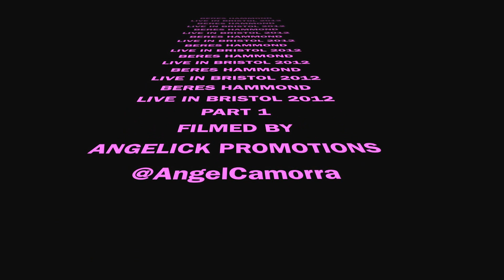BERES HAMMOND LIVE IN BRISTOL 2012 PART 1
LOOK OUT FOR THIS YEARS EVENTS.

★★★BASE INC LTD PROUDLY PRESENT★★★

★BERES HAMMOND & FRIENDS UK TOUR★

FEATURING

★MARCIA GRIFFITHS & MORGAN HERITAGE★

★Beres Hammond & Friends UK Tour details:

 ★WED 17TH JULY

★IndigO2, O2 Arena - London SE10 0AX

★THUR 18TH JULY

★O2 Academy Bristol - Bristol BS1 2NA

★FRI 19TH JULY

★The New Bingley Hall - Birmingham B18 5BE

★SAT 20TH JULY

★Cathedral House - Huddersfield HD1 1EB

★SUN 21ST JULY

★O2 Academy Brixton - London SW9 9SL

★TICKETS AVAILABLE FROM

LAST YEARS UK TOUR TICKETS SOLD OUT FAST AND MANY WERE DISAPPOINTED SO PLEASE PURCHASE YOUR TICKETS EARLY AS THIS WILL SURELY BE A SELLOUT ONCE AGAIN.

BB Pin:2236B7C2
FB Angel Camorra

Hype It Up!